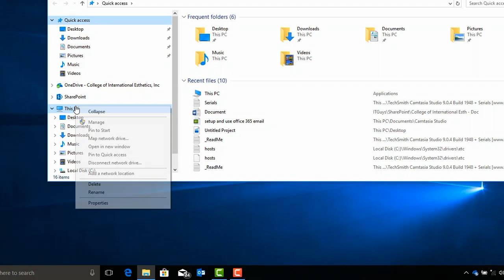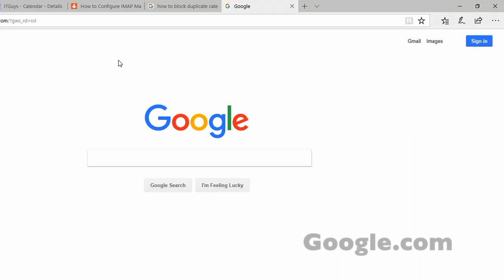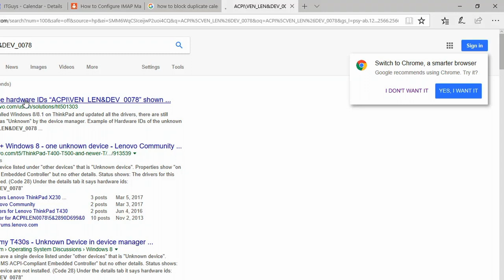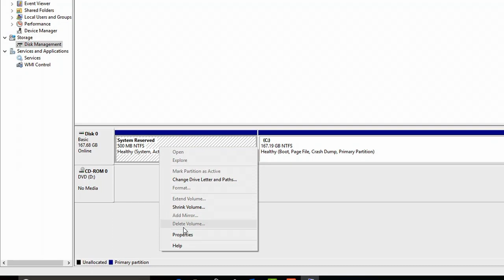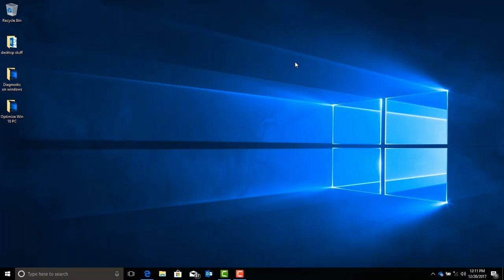How to Use Computer Management Utility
Want to take control of your Windows PC like a pro? In this video, we’ll walk you through Computer Management, a powerful built-in Windows utility that helps you manage disks, users, services, and system performance—all in one place!

🔹 What You’ll Learn:
✅ How to open Computer Management (multiple methods)
✅ Overview of key tools:
🔹 Device Manager – Manage drivers & hardware
🔹 Disk Management – Format, partition, and manage storage
🔹 Event Viewer – Check system logs for errors
🔹 Task Scheduler – Automate system tasks
🔹 Local Users & Groups – Manage user accounts & permissions
✅ Troubleshooting common PC issues using Computer Management

📌 Why Use Computer Management?
✔️ Easy access to essential Windows admin tools
✔️ Helps diagnose and fix system problems
✔️ Boosts PC performance with proper disk & service management

💾 Need Help? Drop your questions in the comments!